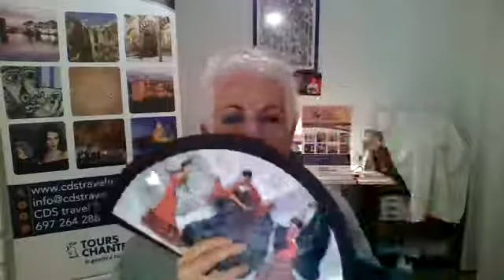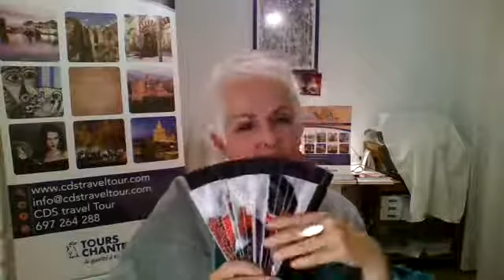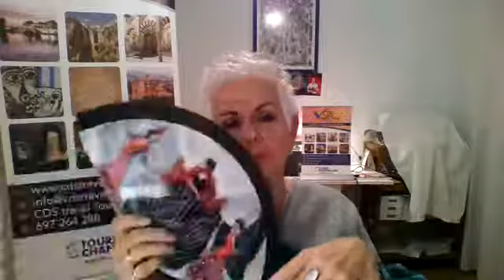La culture de l'éventail avec Hélène Mathieu